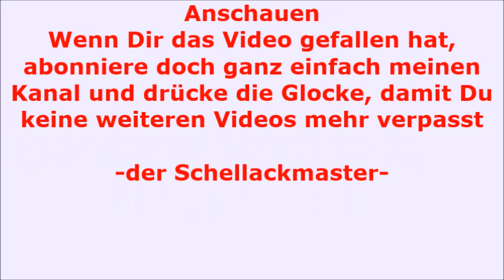Jack Hylton and his Orchestra I want to be alone with Mary Brown